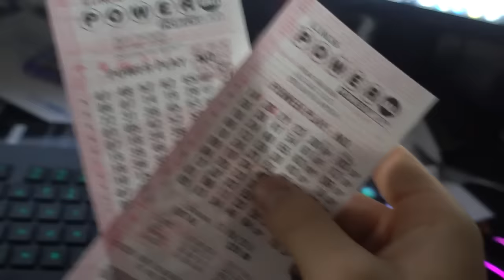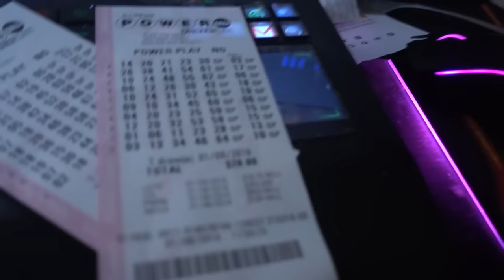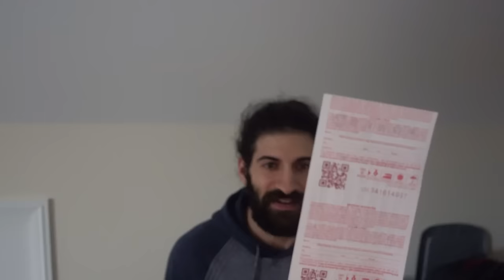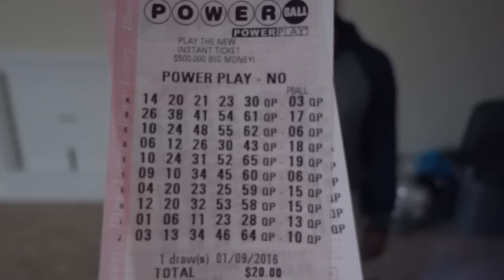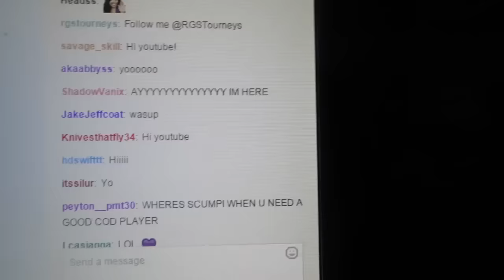THE WINNING TICKET?!